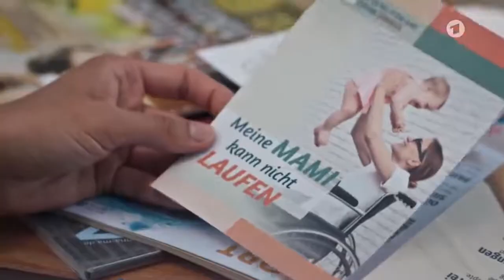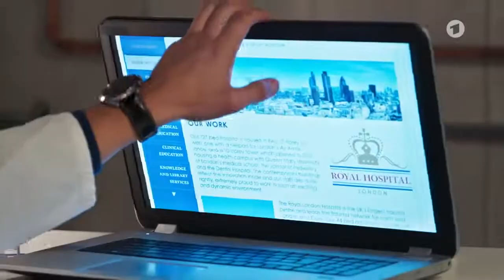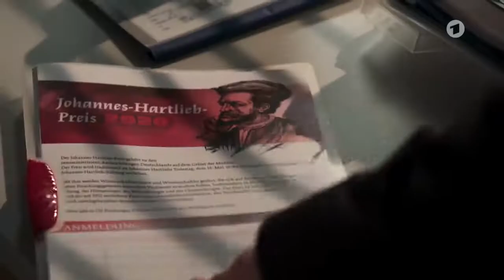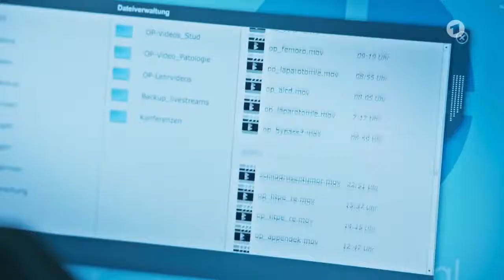In aller Freundschaft – Die jungen Ärzte: Beziehungen 238 Folge